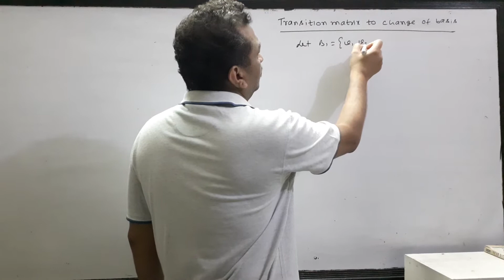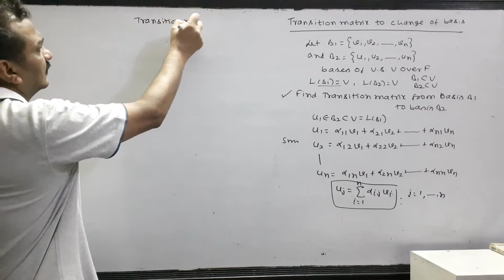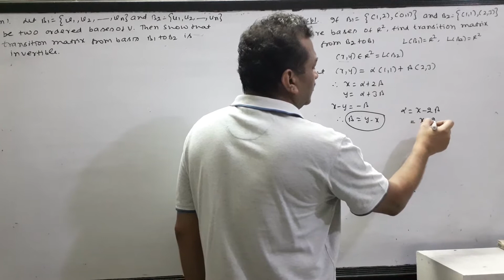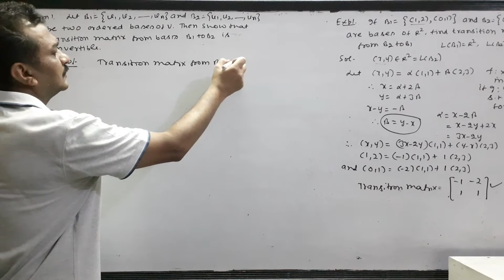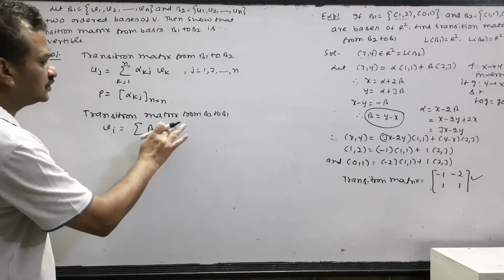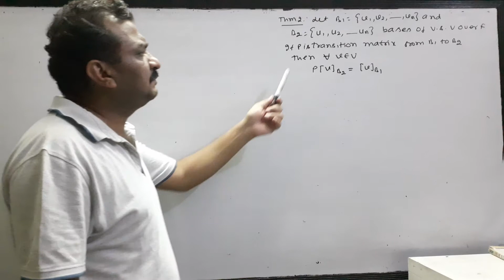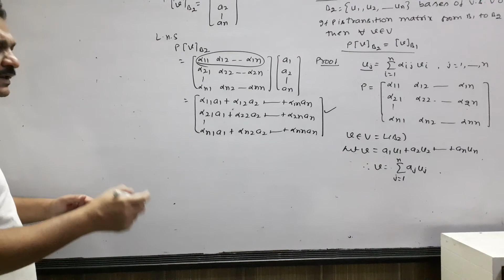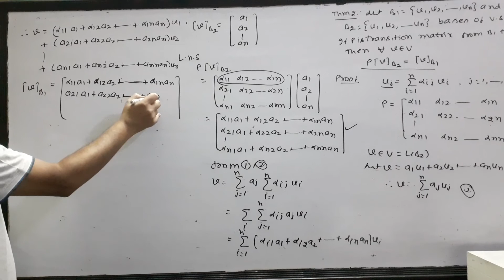Change of Basis (Transition Matrix)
Transition Matrix To Change The Basis